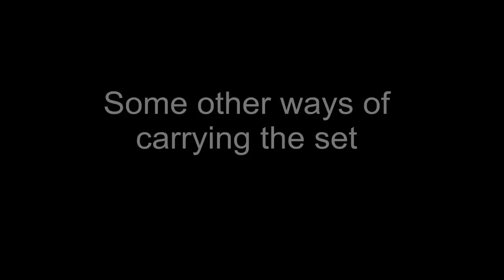Bushcraft survival custom knife set by awknives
I am showing you another knife set I made. Big blade is made of 5mm D2 tool steel with bead blasted G10 scales, small blade is made of N690 steel. There is also a custom made firestarter with screwdriver and Fallkniven DC3 sharpener. Sheats are made of orange kydex ang leather. Hope you like it! :)